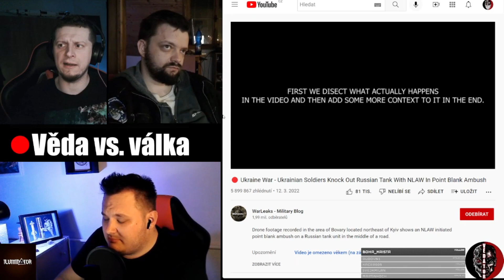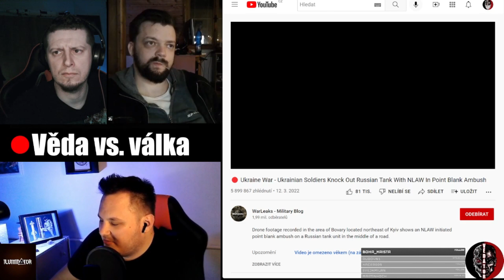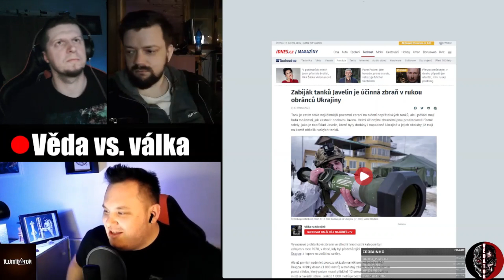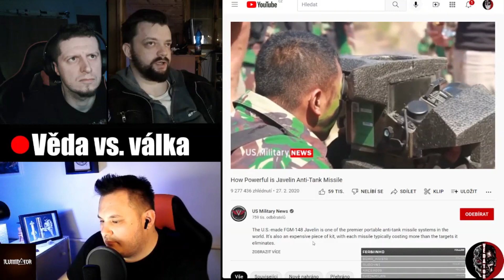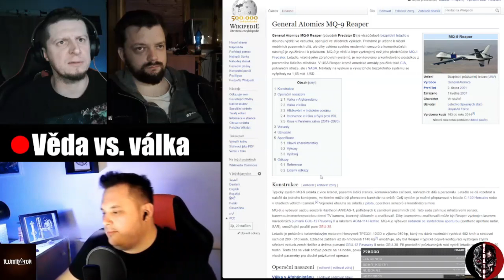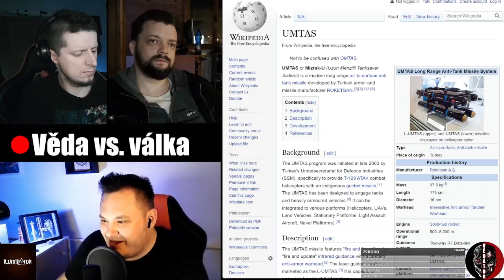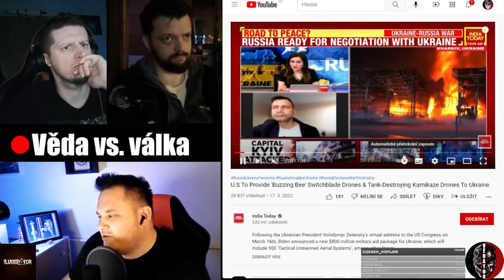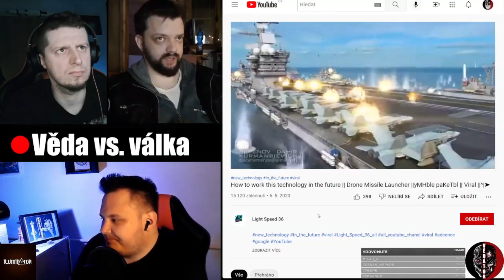Které zbraně se na Ukrajině (ne)osvědčily? – Věda vs. válka #8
Selhání techniky ze studené války a značná převaha modernějších zbraní během prvního měsíce války na Ukrajině – tedy přenosných řízených střel a dronů – ukazuje, že očekávaná vize budoucího válčení se naplnila. A ona budoucnost… Je teď.

V dalších letech lze očekávat více téhož – mimo jiné i pokles významu tanků, větší soustředění na boj ve městech a další nárůst významu robotů.

Váš Vědátor